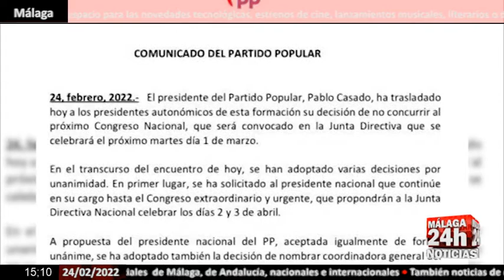🔴Noticia - Los barones mantienen a Casado hasta el Congreso extraordinario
Los 'barones' del Partido Popular han accedido a que Pablo Casado continúe en su cargo hasta el próximo congreso extraordinario del partido que se celebrará los días 2 y 3 de abril, según consta en el comunicado que han pactado. (Fuente: Europa Press/EBS/PP/CONGRESO/)

English:

The 'barons' of the Popular Party have agreed to Pablo Casado continuing in his position until the next extraordinary congress of the party to be held on April 2 and 3, according to the statement they have agreed upon. (Source: Europa Press/EBS/PP/CONGRESS/)

Live streaming